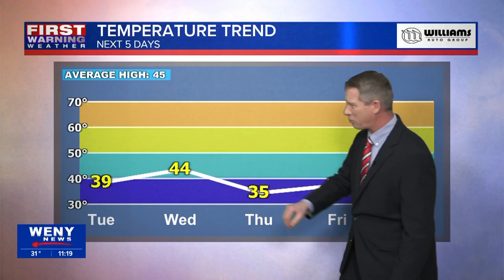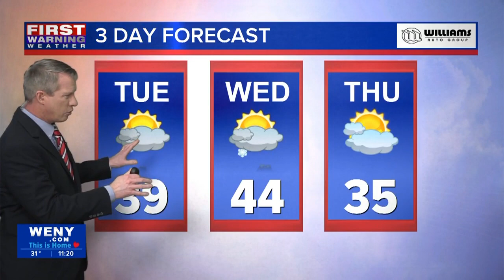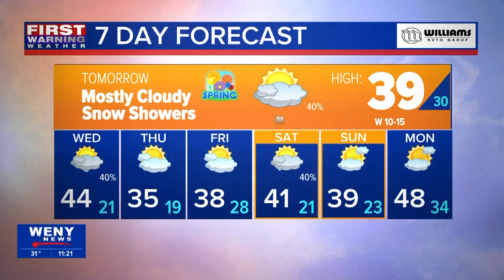3.18.24 Joe Veres' Late Night Forecast